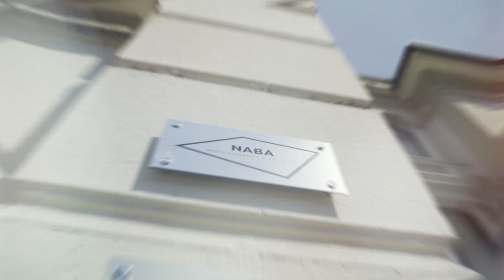NABA 2019 International Academy of Art and Design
Discover NABA (Nuova Accademia di Belle Arti) International Academy of Art and Design. Multimedia Arts, Visual Arts, Communication and Graphic Design, Design, Fashion Design and Set Design. Two campus in MIlan and Rome!